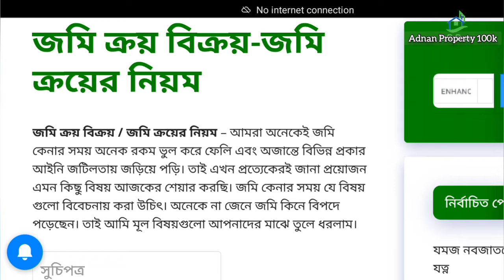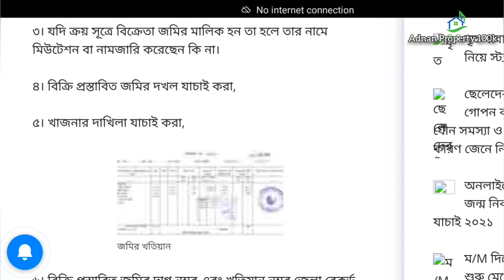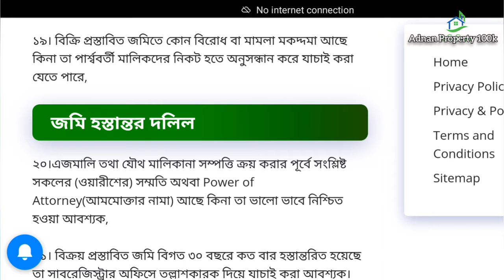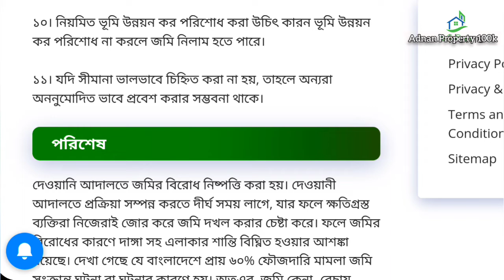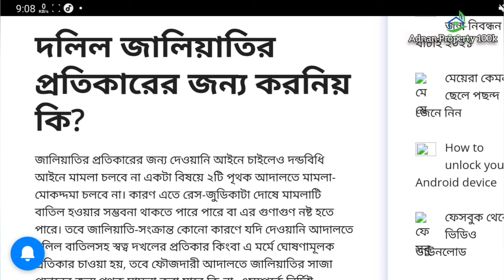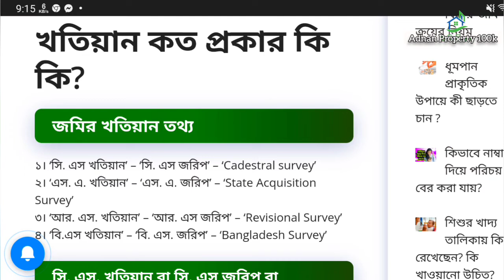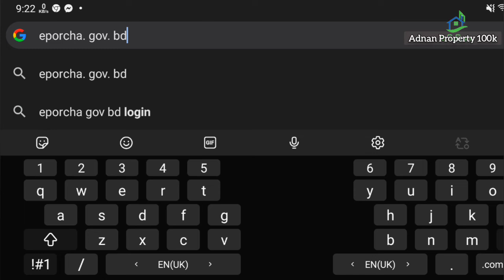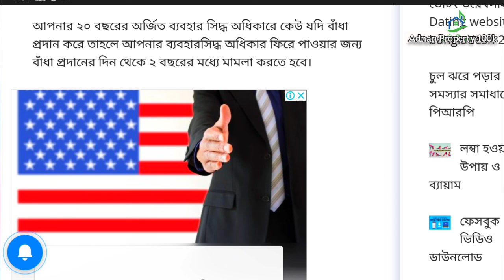জমি কেনার আগে করণীয়? | জাল দলিল চেনার উপায়? | অনলাইনে জমির খতিয়ান? | Adnan Property 100k.